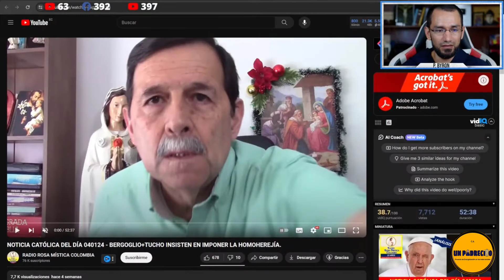🔺Irrespeto al Papa Francisco 👉CATÓLICO y Misterio Petrino. Sacerdote reacciona